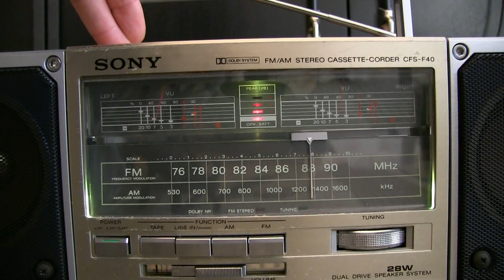SONY CFS F40 Made In Japan